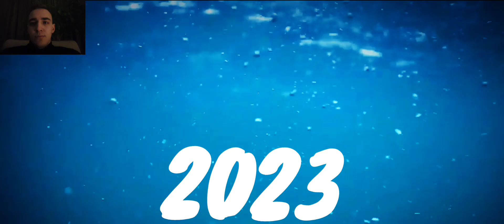Evolution of Megalodon